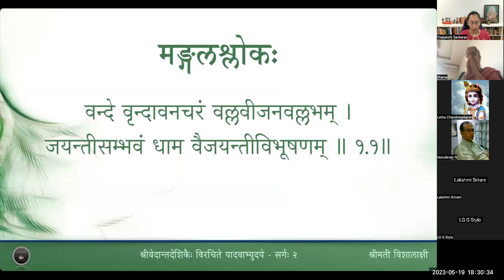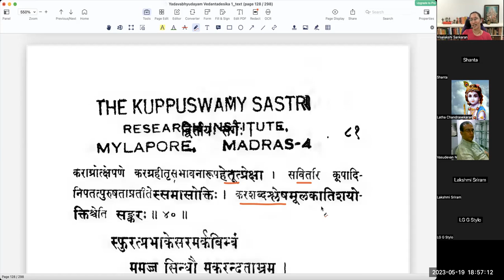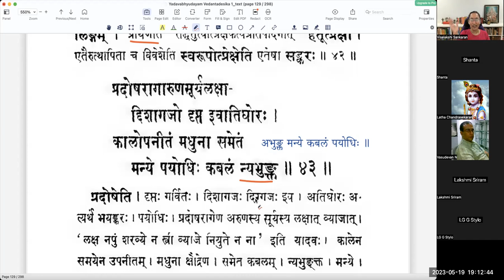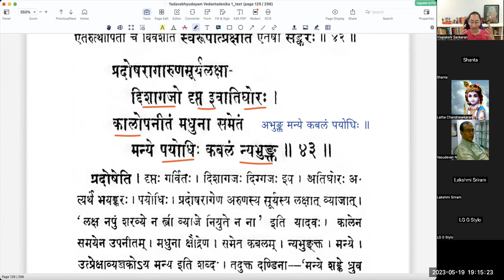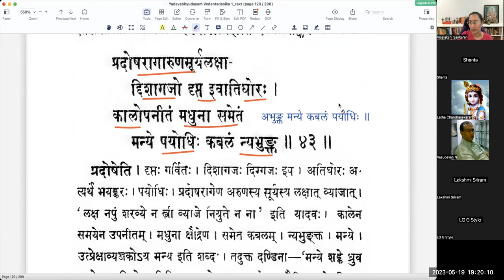यादवाभ्युदयम् - Sarga 2 - Lesson 08 - Slokas 37 to 43(Tamil)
वर्गः ८ - सन्ध्यावर्णना

तापोपशान्तिं जगतां दिशन्ती सन्ध्यापरा साधुजनप्रतीक्ष्या ।
तामीदृशीं विश्वपितुः प्रसूतिं संवेदयन्तीव समाजगाम ॥२.३७॥
सुवर्णपीतांबरवासिनी सा स्वधामसंछादितसूर्यदीप्तिः।
उपासनीया जगतां बभासे मुरद्विषो मूर्तिरिव द्वितीया ॥२.३८॥
प्रसक्तपातश्चरमाम्बुराशौ रक्तोरुबिम्बो रविरस्तशैलात् ।
दिनान्तनागेव दृढप्रणुन्नं मनश्शिलाशृङ्गमिवाबभासे ॥२.३९॥
निमज्जता वारिनिधौ सवित्रा को नाम जायेत करग्रहीता ।
तदेति संभावनयैव नूनं (इतीव संभावनयान्तरिक्षे) दूरादुदक्षेपि कराग्रमुच्चैः॥२.४०॥
स्फुरत्प्रभाकेसरमर्कबिम्बं ममज्ज सिन्धौ मकरन्दताम्रम् ।
सन्ध्याकुमार्या गगनाम्बुराशेः क्रीडाहृतं क्षिप्तमिवारविम्दम् ॥२.४१॥
फणामणिप्रेक्ष्यखरांशुबिम्बः सन्ध्यासुपर्णीमवलोक्य भीतः ।
तापाधिको वासरपन्नगेन्द्रः प्रायेण पातालबिलं विवेश ॥२.४२॥
प्रदोषरागारुणसूर्यलक्षात् दिशागजो दृप्त इवातिघोरः।
कालोपनीतं मधुना समेतं अभुङ्क्त मन्ये कबलं पयोधिः ॥२.४३॥